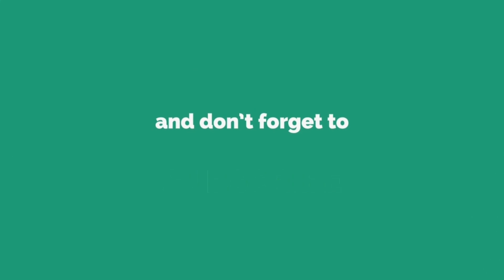আমেরিকা যাওয়ার স্বপ্ন দেখে মানসিক সমস্যায় ভুগছে জাকি! Mosharraf Karim | Urmila | Tanha | Zaki Love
ধারাবাহিক নাটকঃ শুকনো পাতার নূপুর

worldwide.